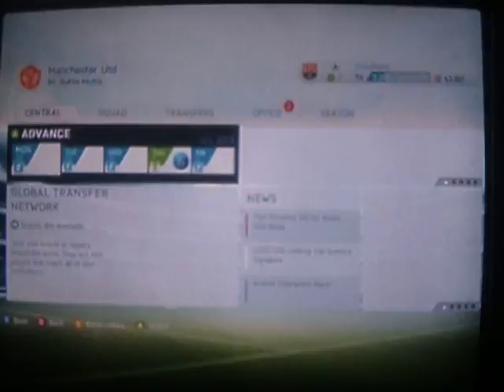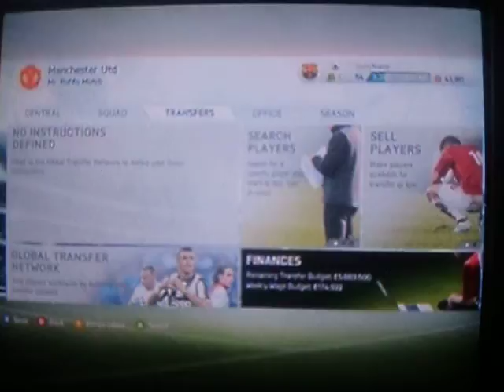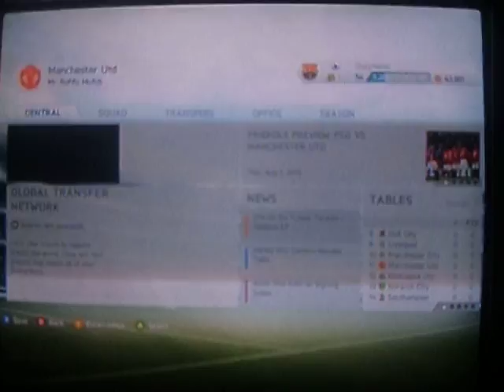Det next Van Gaal episode 2 First macth